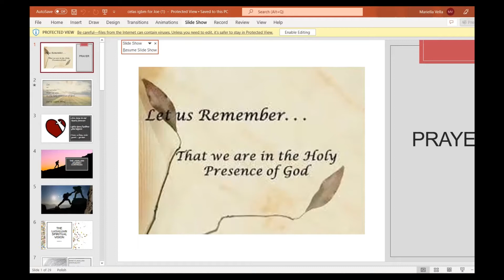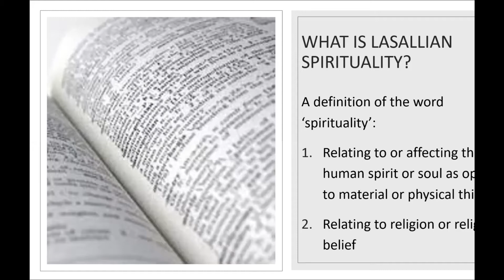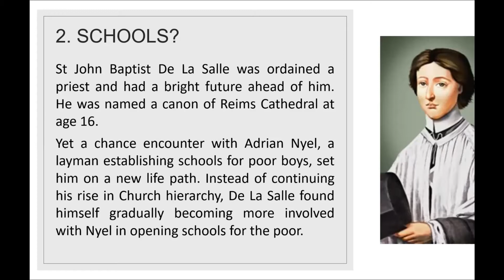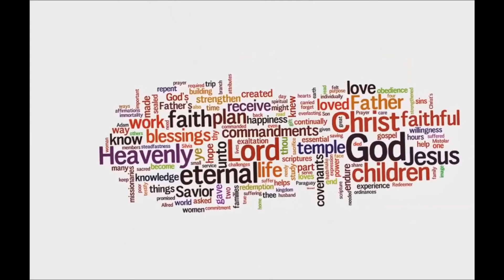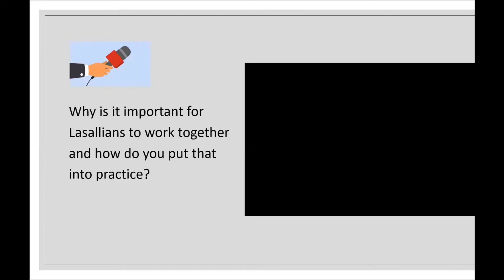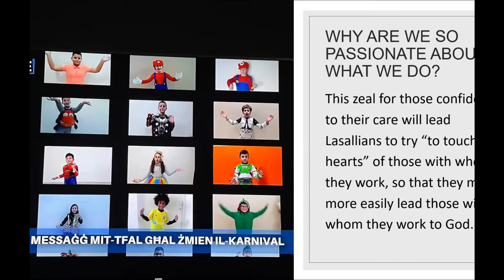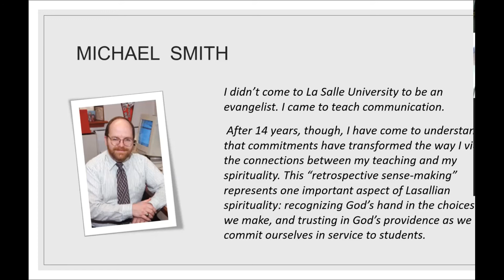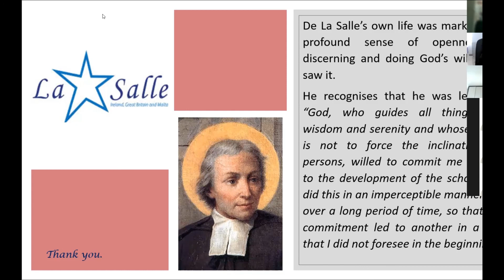Online induction session 4 introducing Lasallian Spirituality presented by Mariella Vella